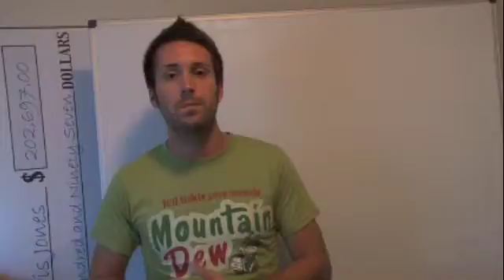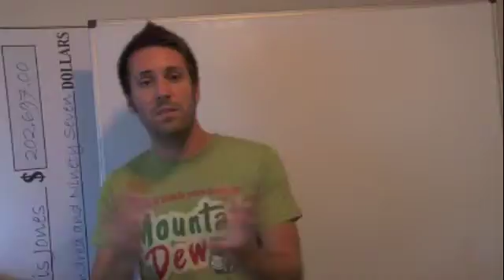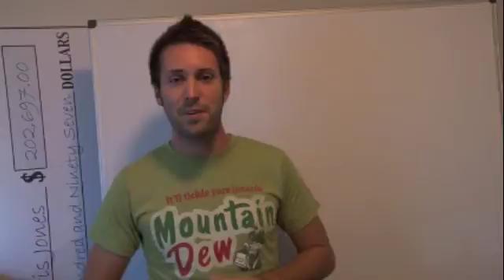Live Free Success